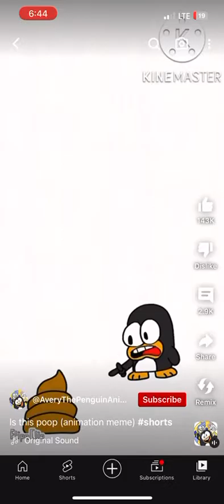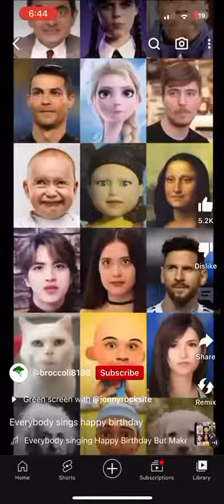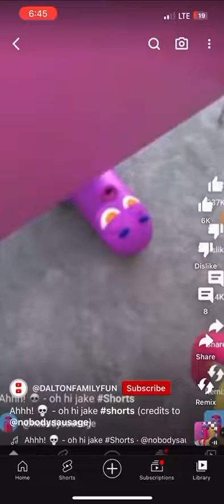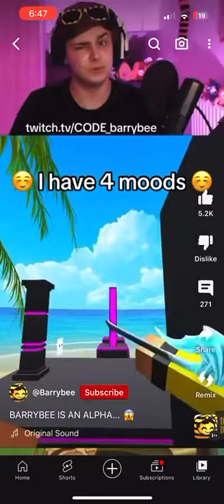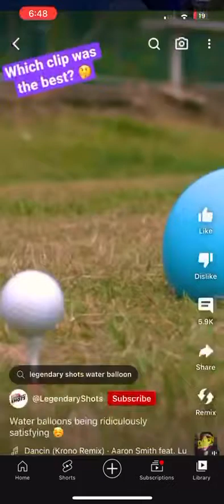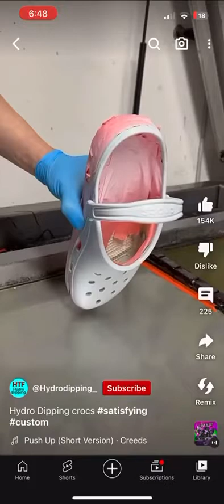YouTube 2021-2023 be like: